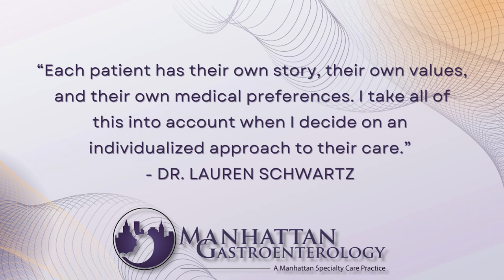DR. LAUREN SCHWARTZ, MD | NEW YORK GASTROENTEROLOGIST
Dr. Lauren Schwartz is a highly rated, leading Ivy league-trained New York gastroenterologist with a special interest in general gastroenterology as well as Women’s health, colon cancer screening, inflammatory bowel disease (Crohn’s disease / Ulcerative Colitis), IBS (Irritable Bowel Syndrome) and is also one of select few gastroenterologists certified in clinical nutrition.

Dr. Schwartz’s peers have consistently voted her among the prestigious group of Castle Connolly Regional Top Doctors and NY metro area top doctors yearly from 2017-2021.

She was also cited among the list of exceptional Women in Medicine in 2019 and 2020.

Dr. Schwartz is a renowned NYC gastroenterologist with a strong passion for patient care.

Manhattan Gastroenterology
Union Square Office:

Nearby Locations:
Gramercy Park | Rose Hill | Kips Bay | Nomad | Murray Hill | Koreatown | West Village
10010 | 10011 | 10016 | 10453 | 10017 | 10014

Nearby Locations:
Yorkville | Manhattan Valley | Lenox Hill | Sutton Place | Carnegie Hill | East Harlem
10028 | 10025 | 10021| 10022 | 10029 | 10065 | 10075 | 10128